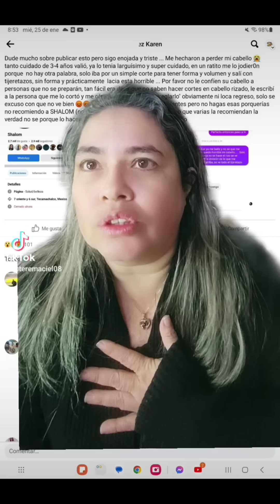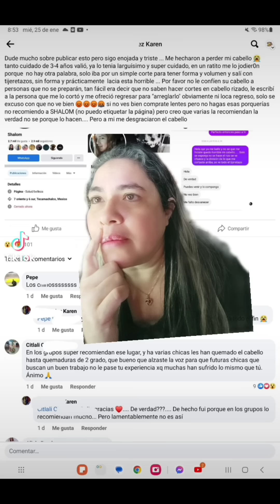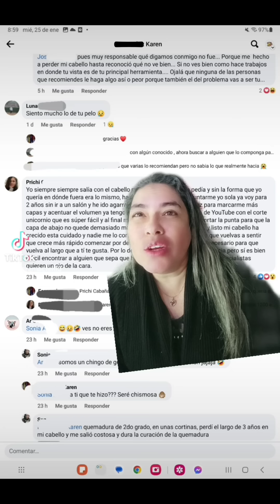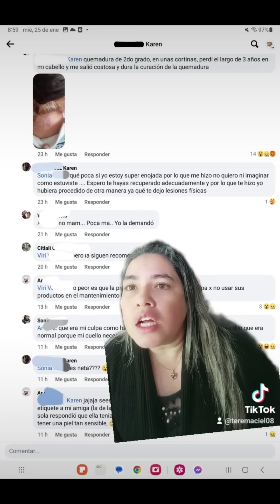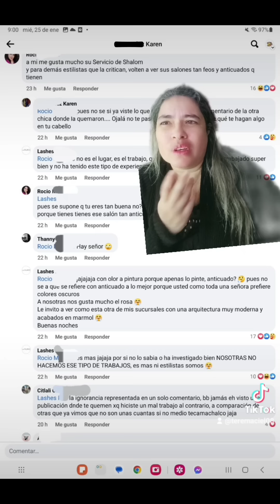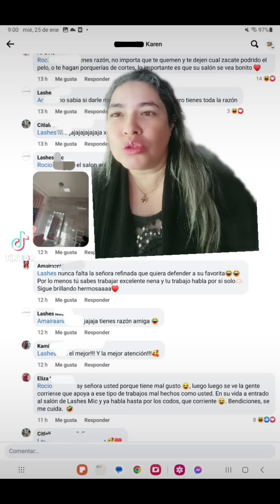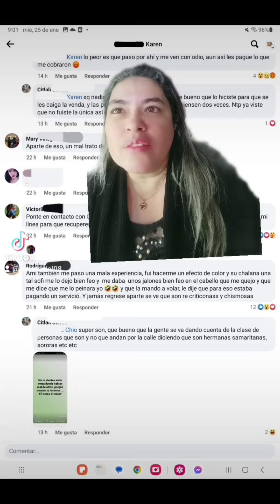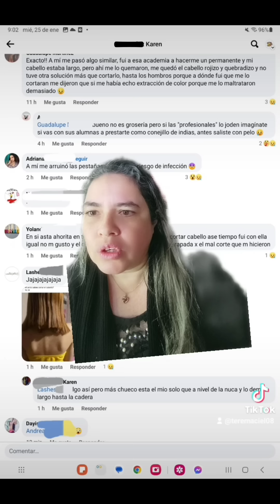Y no es culpa tuya ni tampoco mía, es de la poca visión que tenia (la estilista que arruina cabello)